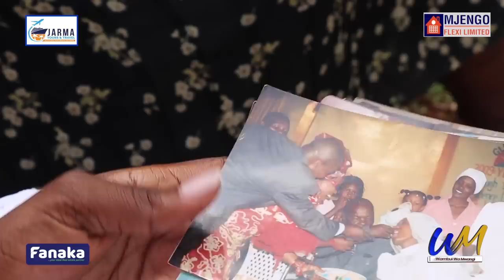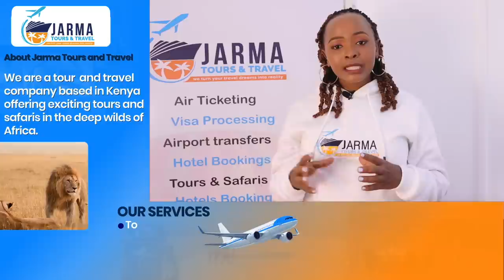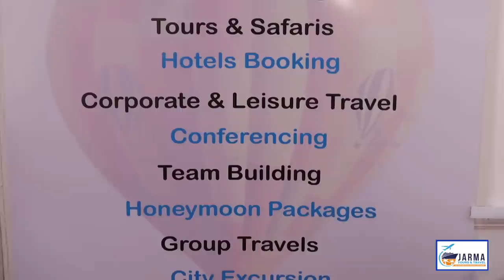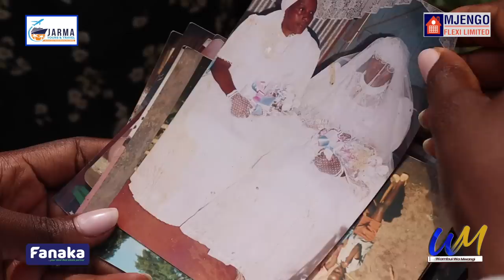Tûkîhikania arî 62 yrs naniî 33yrs after 5yrs agîkua no ndeto iria ndaiguire💔😭